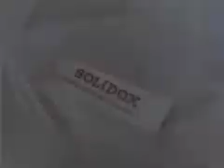Det var hvite tenner det! (Solidox 1956) - Og nå reklame!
Reklamefilm for Solidox tannkrem fra 1956.